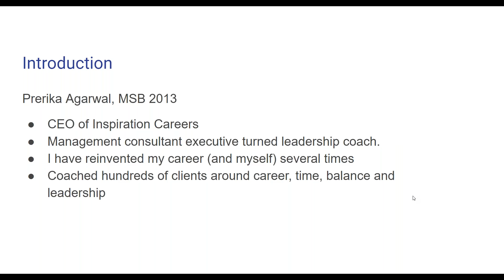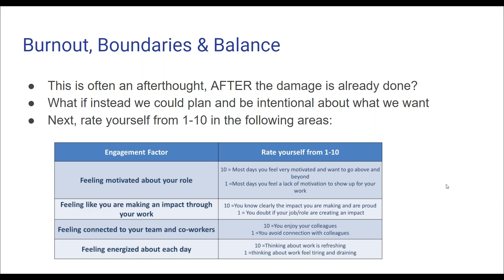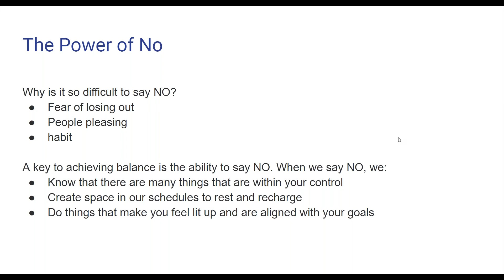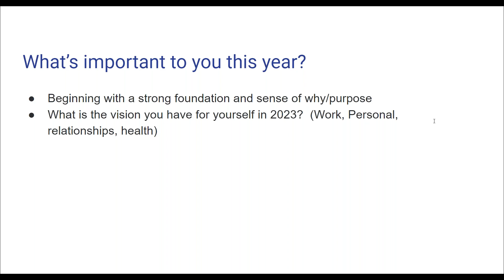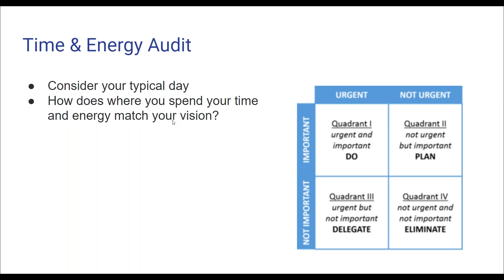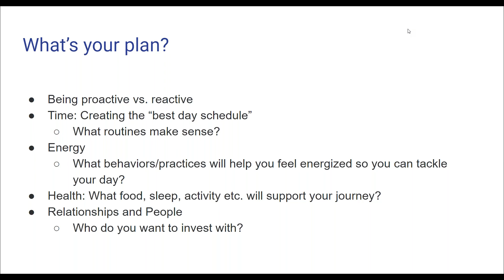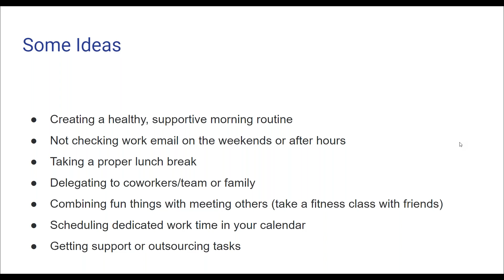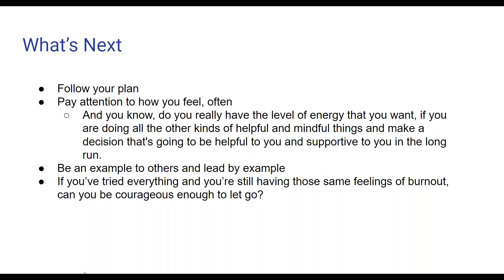Burnout and Boundaries: Maintaining Your Balance with Prerika Agarwal (MBA'13)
In this session Prerika covers how to assess burnout in yourself, your team, your colleagues, and your peers as well as how to understand what is creating burnout. She concludes the session with solutions that you can adapt and use to make a plan and create strong boundaries ensuring 2023 feels more balanced and productive.